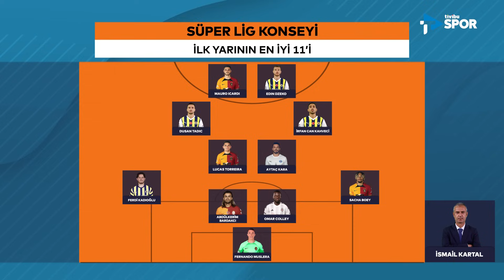Süper Lig'de İlk Yarının En İyi 11'i! | Süper Lig Konseyi 2023-24 Sezonu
Süper Lig'de geride bıraktığımız 2023-24 sezonunun ilk yarısını Erkut Öztürk, Erman Özgür ve Tümer Metin üçlüsü, Süper Lig Konseyi'nde değerlendirdi!